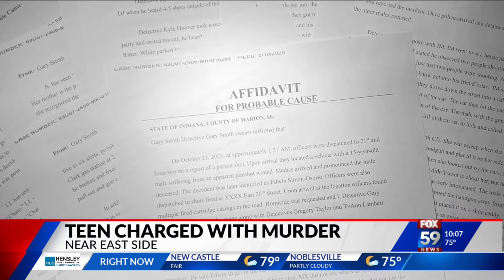17-year-old charged in Halloween party killing of Indy 15-year-old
17-year-old charged in Halloween party killing of Indy 15-year-old